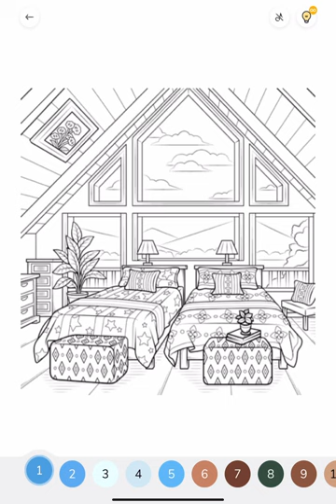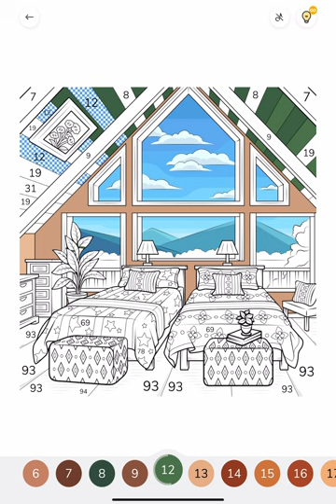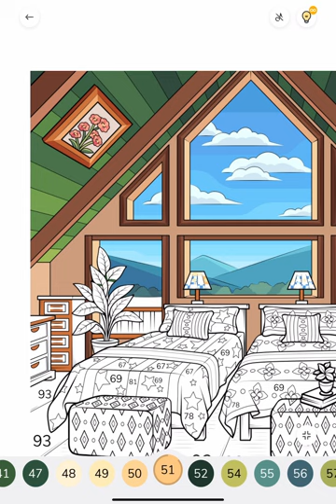Zen Color Paint by Number App Colour with me Bedroom in the Attic